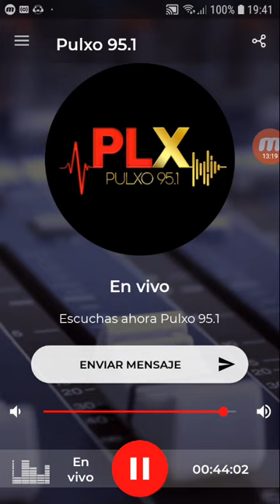coki ramirez en fernet con coki pulxo 951 parte 2 14-09-2019